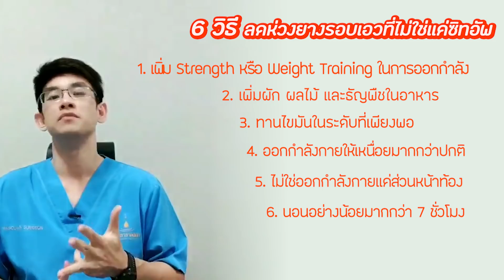EP128 : 6 วิธีลดห่วงยางรอบเอวที่ไม่ใช่แค่ซิทอัพ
หลายคนคงรู้จักห่วงยางที่อยู่หน้าท้องเรากันเป็นอย่างดีใช่ไหมครับ
ลดยังไงก็ไม่ยุบ วิ่งเอย ซิทอัพเอย ก็ไม่ยุบคลิปนี้ผมจะแนะนำ
6 วิธีลดห่วงยางรอบเอวของท่านให้มีประสิทธิภาพมากยิ่งขึ้น